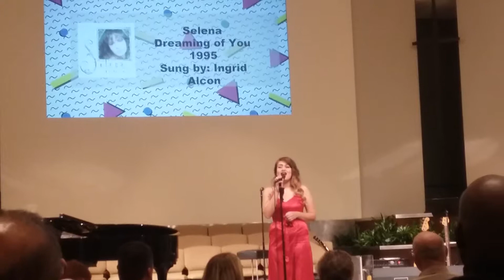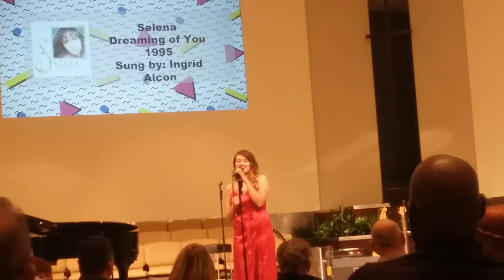INGRID ALCON "DREAMING OF YOU"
Mi hija interpretando un exito de Selena en el show 80s vrs 90s de El Camino College